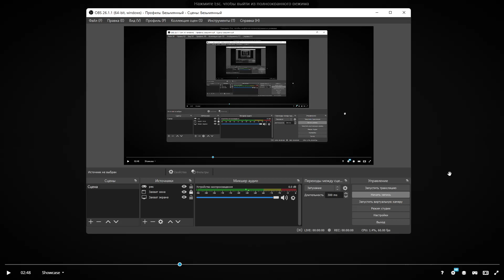Service Laser Weapon HERMES-01 в 3D от giantSwing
Blend file included

Detailed low-poly model of a Laser Pistol, perfect for use in medium-distance rendering and video games. Includes 4K textures and a single material set-up for easy integration into Unity, Unreal, Blender, etc.

Includes separated animations for shooting and reloading.

Service Laser Weapon HERMES-01 в 3D от giantSwing,Service,Laser,Weapon,HERMES-01,3D,giantSwing